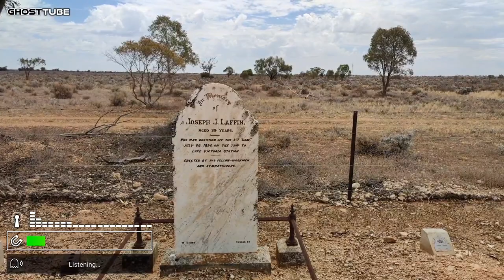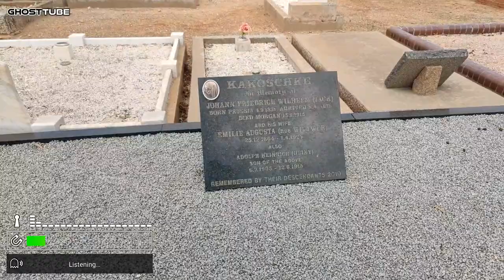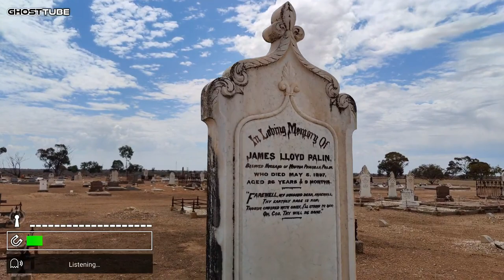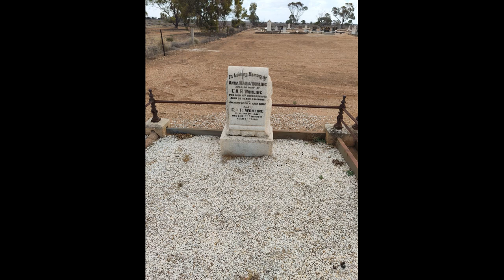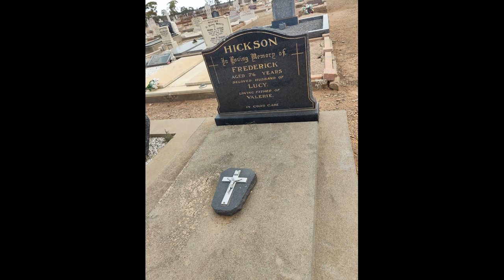Guardians of the Graves Spirits' Desire at Morgan Cemetery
@M&AMysteryTours
In the heart of Morgan  lies a cemetery with a unique reputation - it's not just a final resting place for the departed, but a sanctuary sought after by spirits unwilling to depart the earthly realm. "Guardians of the Graves: Spirits' Desire at Morgan Cemetery" uncovers the mysterious allure of this sacred ground.

For generations, locals have whispered tales of ethereal figures wandering among the tombstones, their presence felt by those attuned to the spiritual world. As dusk descends, the atmosphere takes on an otherworldly glow, drawing both curious visitors and seasoned ghost hunters alike.

But what is it about Morgan Cemetery that beckons these restless souls? Some speculate it's the peaceful serenity that blankets the grounds, while others believe it's the potent energy leftover from centuries of history. Perhaps it's the stories of lost love, tragic endings, and unfinished business that tether spirits to this earthly plane.

As the veil between the living and the dead thins, "Guardians of the Graves" delves into the stories of those who refuse to move on, exploring their lingering presence and the mysterious forces that bind them to Morgan Cemetery.
he unknown.